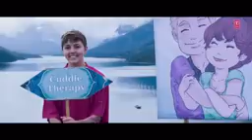Hua Hain Aaj Pehli Baar FULL VIDEO SANAM RE Pulkit Samrat, Urvashi Rautela Divya Khosla Kumar